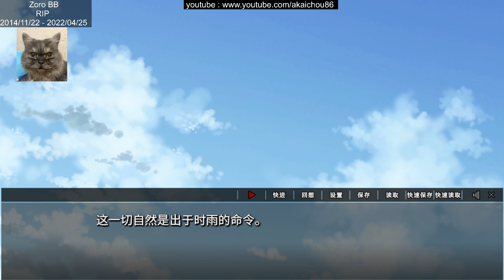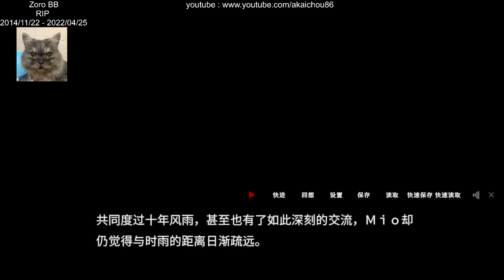吉原彼岸花 - 櫻華屋時雨篇 - 真相篇 - 06